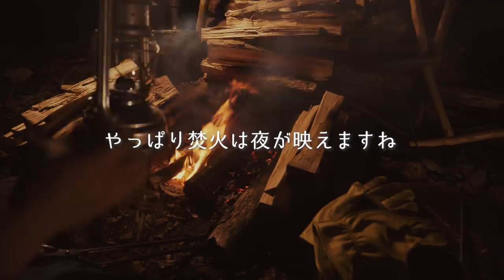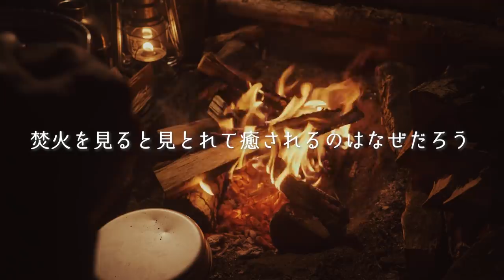ソロキャンプ｜いろり鍋で作る極上カレーフルコース野営ブッシュクラフト